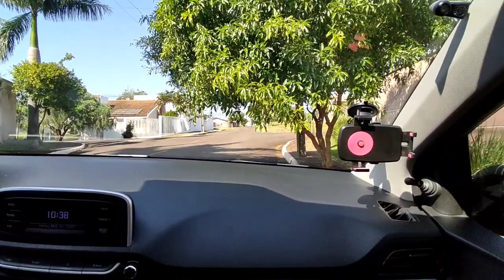Controle de Embreagem no trânsito, Ladeira, Subida, Morro, Porque o carro Apaga?🤔🚫🚙🛑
Controle de embreagem no trânsito, com pé no freio e na embreagem vá soltando a embreagem até achar o ponto onde sentir uma vibração, pare o pé nesse ponto que vibra, vá soltando o freio, se o carro não voltar para trás passe o pé para o acelerador, acelere o carro e vá conjugando embregem com acelerador, só solte mais embreagem se o carro não sair e vá equilibrando a saída embreagem e ecelerador até o carro andar.